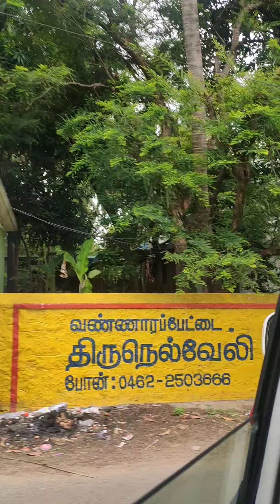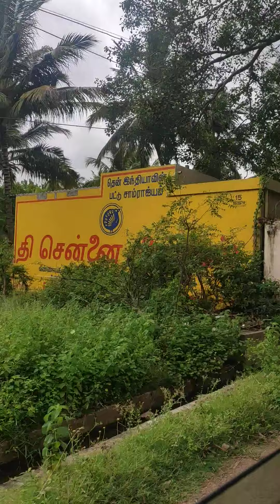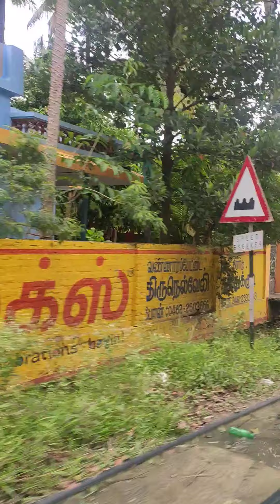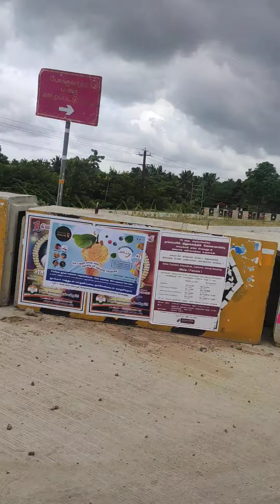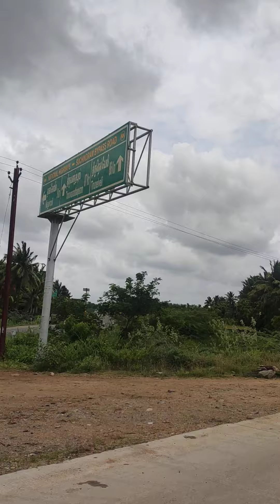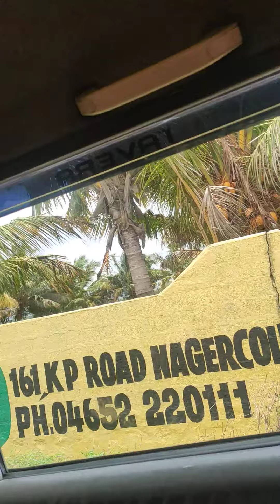14 December 2021